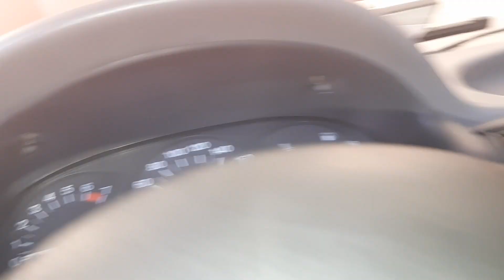Opel Astra-F 1993 obd diagnostic port local